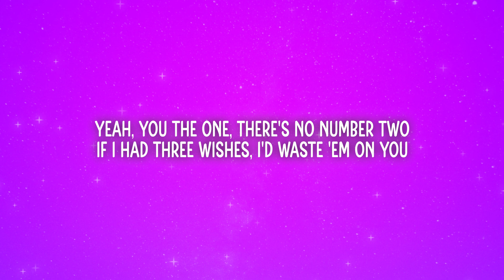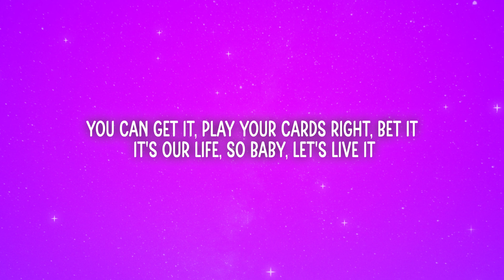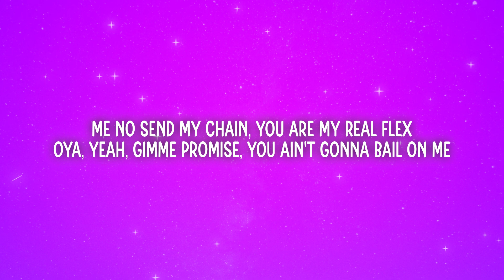Ice Spice & Rema - Pretty Girl (Lyrics)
📃Lyrics:

[Intro: Rema, Ice Spice]
Mm

[Chorus: Rema]
Yeah, pretty gyal, me no do no kiss and tell
As long as you treat me well, I will treat you more than gem
Me no send my chains, you are my real flex
Aye, yeah, gimme promise you ain't gonna bail on me

Lookin' at you got my eyes wide, damn (Got my eyes wide)
Lookin' at you got my eyes wide, damn, so outta this world like sci-fi (Grrah)
Lookin' at you got my eyes wide, damn (Lookin' at you got my eyes wide)
Lookin' at you got my eyes wide, damn, so outta this world like sci-fi

[Verse 2: Ice Spice, Rema]
I am the one that got lotta bands
Who you becomin'? Well, that depends (Ah-ah)
Jump in the air, I perfect my stance
Jump to the floor, I just wanna dance (Ah-ah)
Yeah, you the one, there's no number two
If I had three wishes, I'd waste 'em on you
Watch what you say, got faces on me
No waist is on me

[Bridge: Ice Spice, Rema]
Grrah
I ain't been in love in a minute
Don't know what it was, but you get it (Ah-ah)
Big three words out ya mouth and you meant it
You can get it, play your cards right, bet it (Grrah)
It's our life, so baby, let's live it
Haters super mad, we got 'em all livid (Grrah)
Thinkin' 'bout my future, got you all in it (Like)
Shootin' for the stars, the sky has no limit (Grrah)